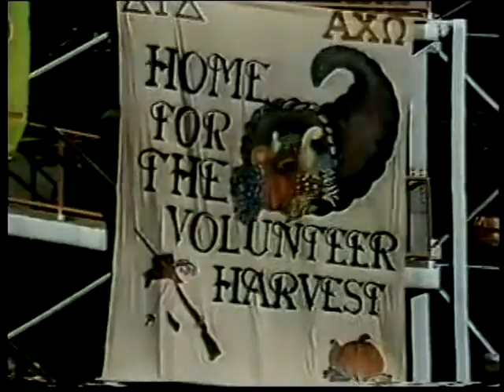1980 Tennessee vs Virginia